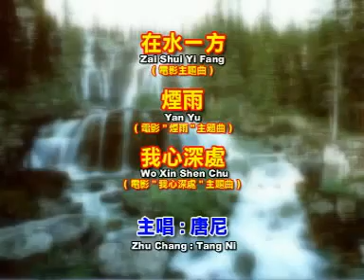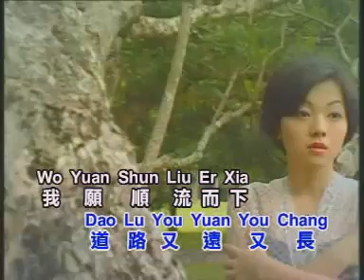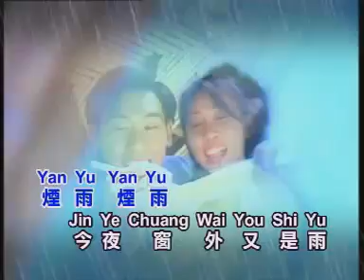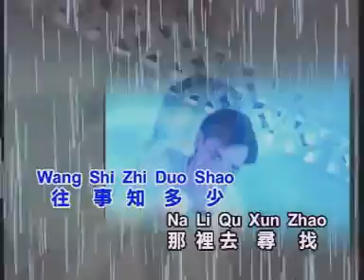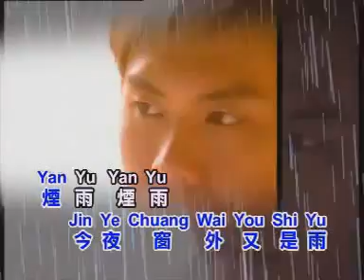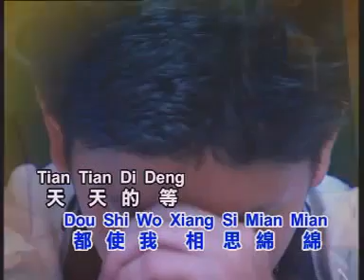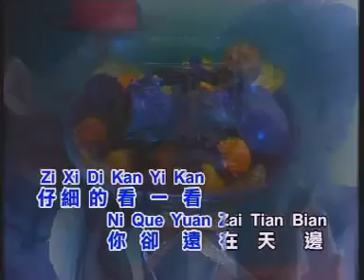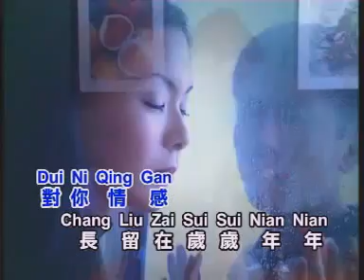康尼 - 在水一方，煙雨，我心深處 【Original Karaoke】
《康尼  - 在水一方，煙雨，我心深處》